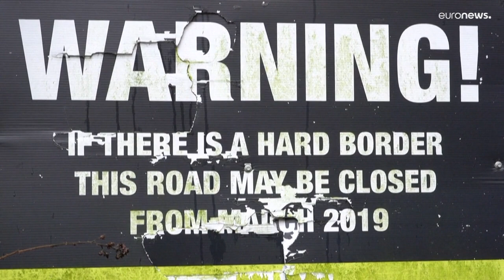Североирландский протокол под угрозой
"Брексит" создал новую проблему. Североирландский министр распорядился приостановить проверки товаров, поступающих из Великобритании. Это подрывает таможенный союз ЕС, в котором остался Ольстер.